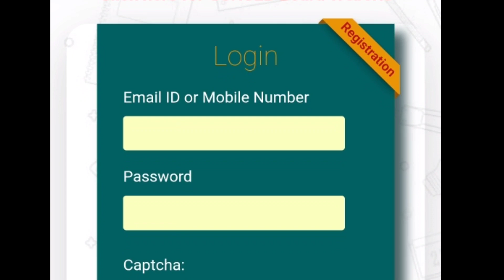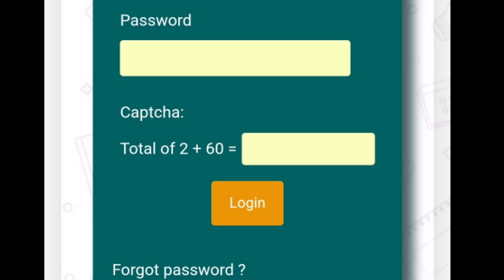GUJCET 2023 Application Form Started | GUJCET Registration Started Full Details | MDE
Is video me ham aapko GUJCET application form started 2023 ki details dene waale hai.